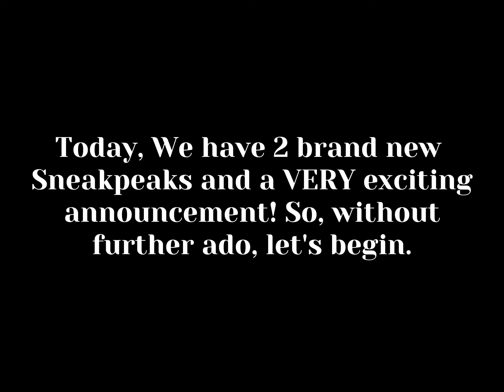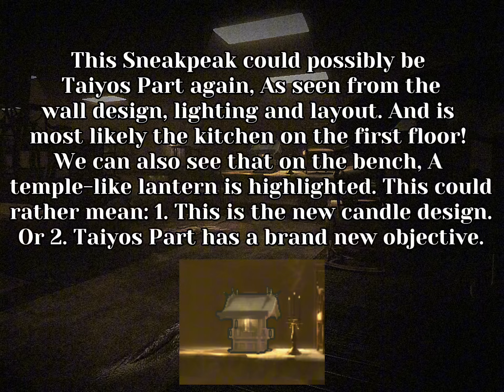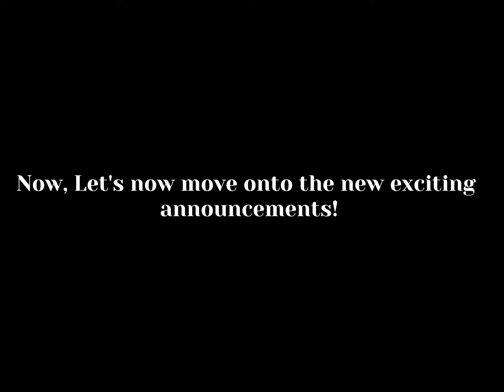The Mimic News S2 #27 - New Halloween Trials Revamp Sneakpeaks! + Witch Trials 2 Coming Out Soon?!👀